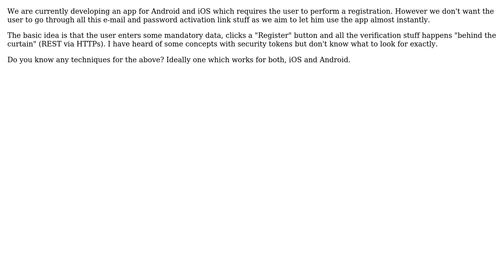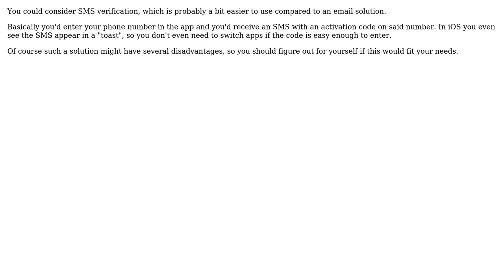Software Engineering: Register user in mobile app without e-mail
With thanks & praise to God, and with thanks to the many people who have made this project possible! | Content (except music & images) licensed under CC BY-SA | Music | Images & others | With thanks to user Wolfgang Schreurs user Robert Strauch and the Stack Exchange Network Trademarks are property of their respective owners. You are responsible for your own actions.